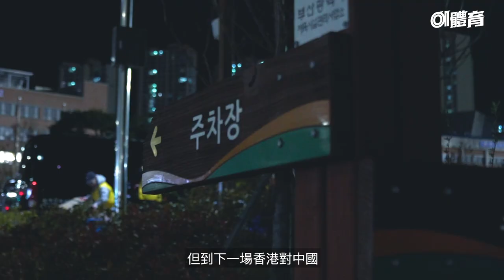港隊0:5日本 日本球迷：對中國我撐香港｜東亞足球錦標賽 EAFF E-1 Football Championship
【東亞錦標賽．直擊】雖然港隊吞下日本5蛋，但我哋仲有下一場！今次片尾都有彩蛋，輪到日本人為香港打氣～

（比賽片段由EAFF提供）
謝德謙為失球自責　陳肇鈞：起碼盡力嘗試過

港隊慘負日本U22陣容　李毅凱：心態須更好